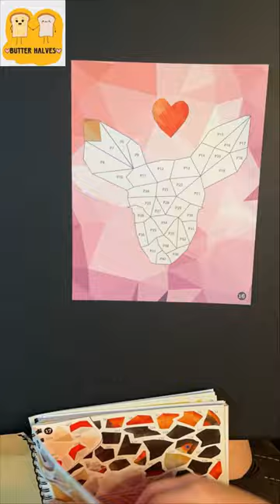Daisy the Deer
Musician:Rafael Krux